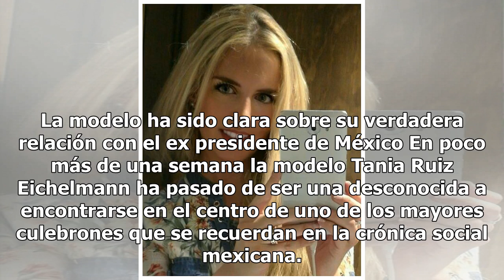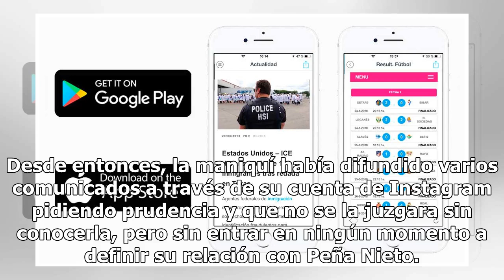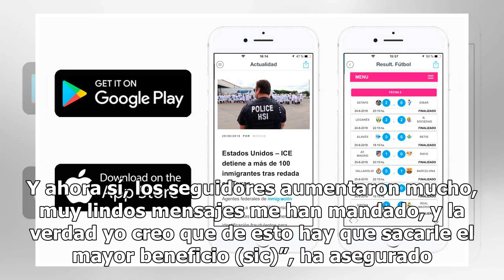Tania Ruiz habla fuerte de su supuesto romance con Enrique Peña Nieto, el ahora ex de “la gaviota”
La modelo ha sido clara sobre su verdadera relación con el ex presidente de México En poco más de una semana la modelo Tania Ruiz Eichelmann ha pasado de ser una desconocida a encontrarse en el centro de uno de los mayores culebrones que se recuerdan en la crónica social mexicana. La causa fueron un...